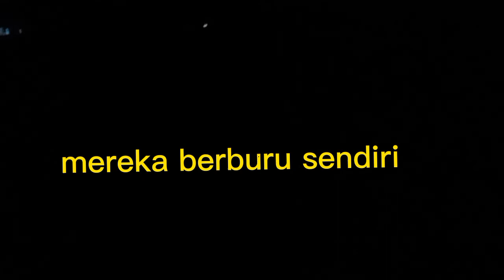serunya pordes belakang rumah smpy kejaran nya sampy malm hari#pordes#beagleshunting